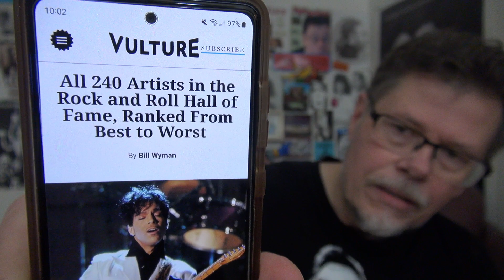VULTURE - All 240 Artists in the Rock and Roll Hall of Fame, Ranked From Best to Worst RANT